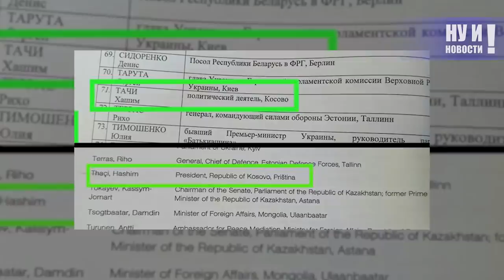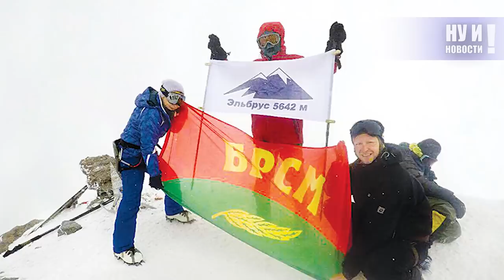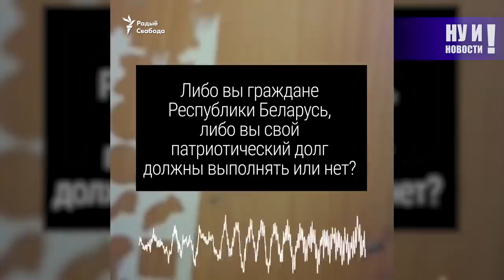Лукашенко говорит Путину "Пока!". НУ И НОВОСТИ! #48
Александр Лукашенко по праву считается ведущим мировым лидером по усиживанию на двух, трех и даже четырех стульях сразу. Всю жизнь он выступал за крепкий союз с "братской Россией", а как та оказалась неплатежеспособной под санкциями Запада, Григорьевич резко поменял внешнеполитические векторы. Комично.

Ещё в этом выпуске:

• На Мюнхенскую конференцию по безопасности в Минск приехал президент непризнанной Беларусью Республики Косово. В программках на английском его представили как президента, а вот на русском - просто как политического деятеля. На этой же конференции Лукашенко учил Трампа, как молодого политика, разговаривать с ракетами. Обещал разрулить ситуацию на юго-востоке Украины, провести выборы на Донбассе.
• А вот на встрече с активом БРСМ Лукашенко пообещал в случае войны раздать оружие каждому.